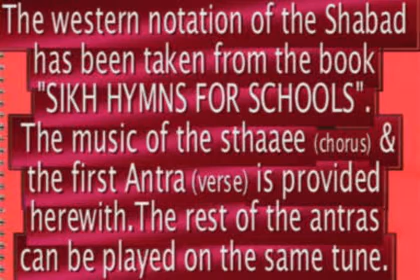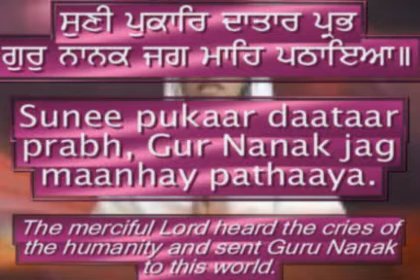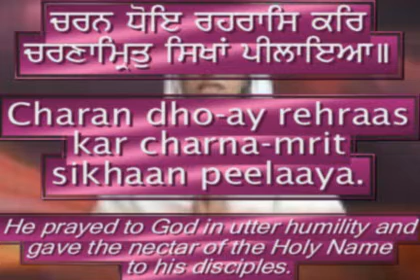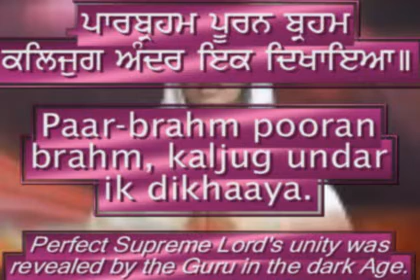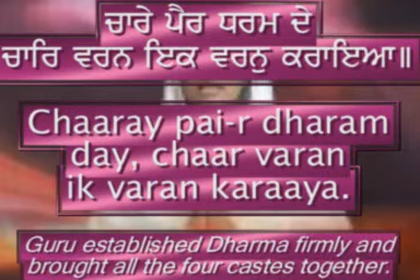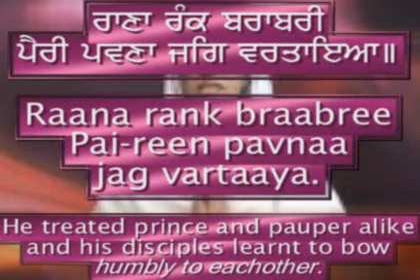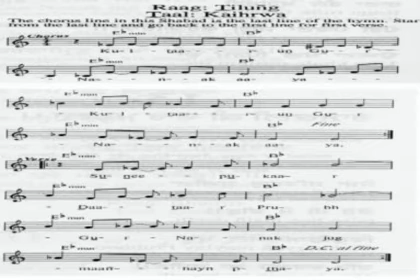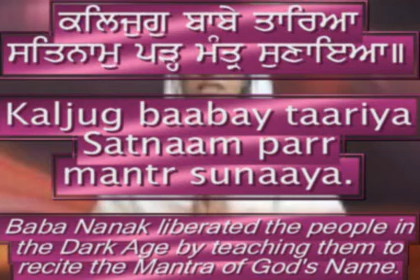"Kal Taaran Gur Nanak Aaya" Punjabi/english Captions, Western Notation & Translation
This is a movie clip of Shabad "Kal Taaran Gur Nanak Aaya"  which can be easily learnt by someone who can read music. Written by Bhai Gurdas Ji in praise of Guru Nanak Dev Ji, it is sung on the Gurpurb of the first and the founder Guru of Sikhs, Guru Nanak Dev Ji.